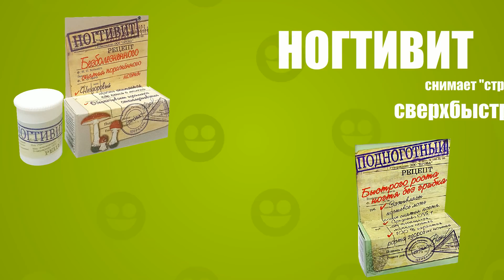"Ногтивит" - снимает проблемные ногти. Средство от грибка ногтей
Крем «Ногтивит» снимает пораженные ногти на руках и ногах, как пенку с молока! от фирмы Проба - Лечебная косметика сайт
В решении проблем грибка ногтей, поможет средство Ногтивит. В состав средства входят натуральные компоненты, такие как мочевина, пчелиный воск, минеральное масло, эфирное масло чайного дерева. Мочевина разрушает омертвевшие клетки, благодаря этому грибковый ноготь станет более мягким. Пчелиный воск имеет высокое содержание витамин А, обладает противовоспалительными свойствами.

          Минеральное масло проникает в слой эпидермиса, мертвые чешуйки разрыхляются. Эфирное масло чайного дерева обладает мощным противогрибковым свойством, является  природным антисептиком. Маслу чайного дерева присуще ранозаживляющие и противовоспалительные свойства. В сумме все эти природные компоненты не оставят и следа от пораженного ногтя. Ногтивит - эффективное средство от грибка ногтей.